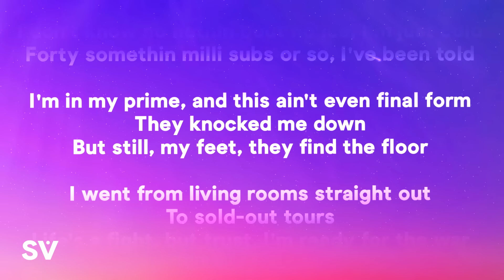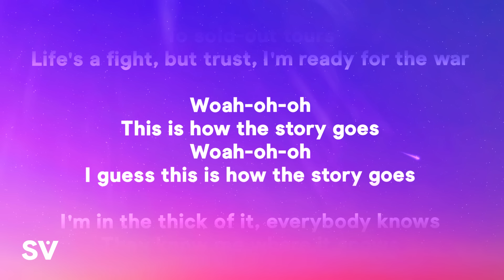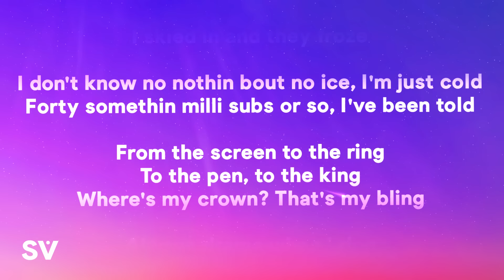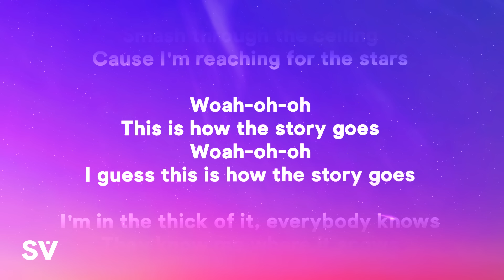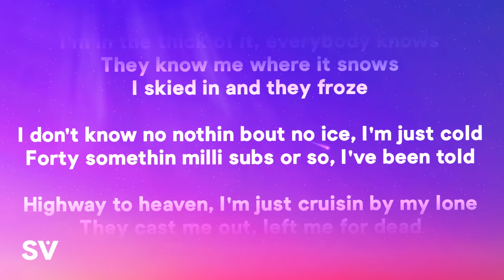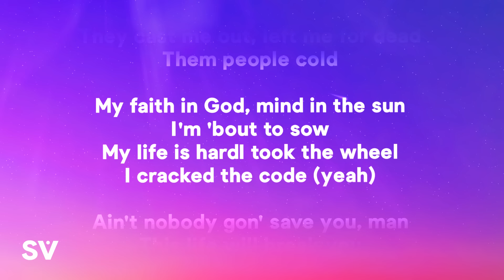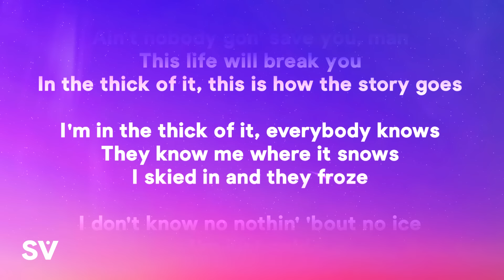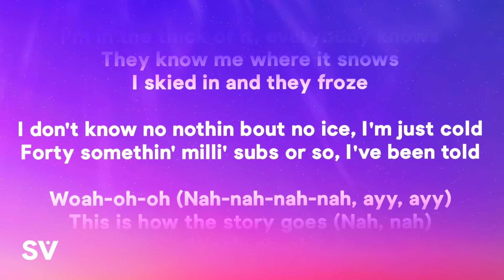KSI - Thick Of It (Lyrics) ft. Trippie Redd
» Lyrics:
[Chorus: KSI]
They know me where it snows, I skied in and they froze
I don't know no nothin' 'bout no ice, I'm just cold
Forty somethin' milli' subs or so, I've been told

[Verse 1: KSI]
I'm in my prime, and this ain't even final form
They knocked me down, but still, my feet, they find the floor
I went from living rooms straight out to sold-out tours
Life's a fight, but trust, I'm ready for the war

[Pre-Chorus: KSI]
Woah-oh-oh
This is how the story goes
Woah-oh-oh

[Verse 2: KSI]
From the screen to the ring, to the pen, to the king
Where's my crown? That's my bling
Always drama when I ring
See, I believe that if I see it in my heart
Smash through the ceiling 'cause I'm reaching for the stars

[Pre-Chorus: KSI]
Woah-oh-oh

[Chorus: KSI & Trippie Redd]
They know me where it snows, I skied in and they froze (Woo)

[Verse 3: Trippie Redd, KSI, Trippie Redd & KSI]
Highway to heaven, I'm just cruisin' by my lone'
They cast me out, left me for dead, them people cold
My faith in God, mind in the sun, I'm 'bout to sow (Yeah)
My life is hard, I took the wheel, I cracked the code (Yeah-yeah, woah-oh-oh)
Ain't nobody gon' save you, man, this life will break you (Yeah, woah-oh-oh)
In the thick of it, this is how the story goes

[Chorus: KSI, Trippie Redd, KSI & Trippie Redd]
I'm in the thick of it, everybody knows (Everybody knows)
They know me where it snows, I skied in and they froze (Yeah)
Forty somethin' milli' subs or so, I've been told (Ooh-ooh)

[Outro: KSI, KSI & Trippie Redd]
Woah-oh-oh (Nah-nah-nah-nah, ayy, ayy)
This is how the story goes (Nah, nah)
Woah-oh-oh